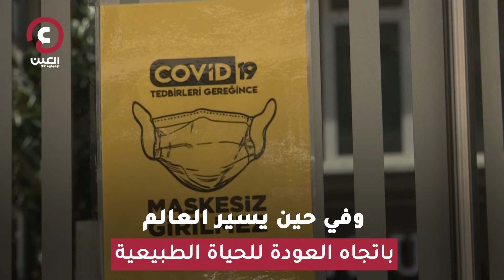المعارضة التركية: أردوغان فشل في إدارة أزمة كورونا